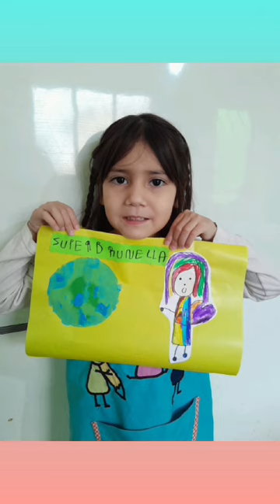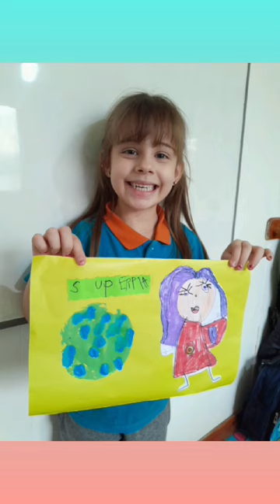Medio ambiente Ositos tt salita de 5 años Jardín Acuarela